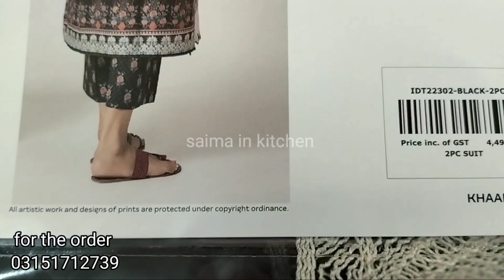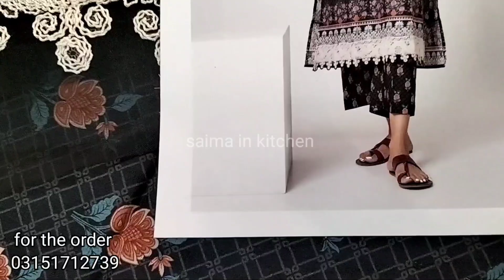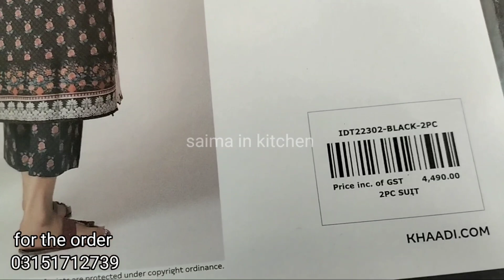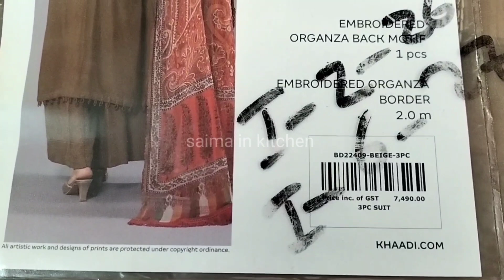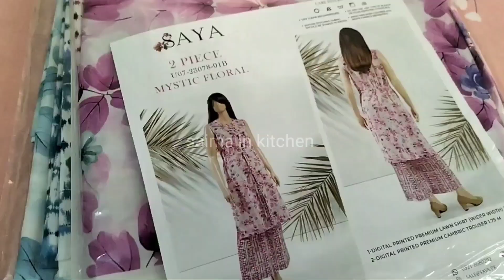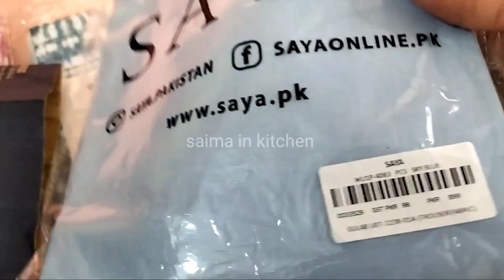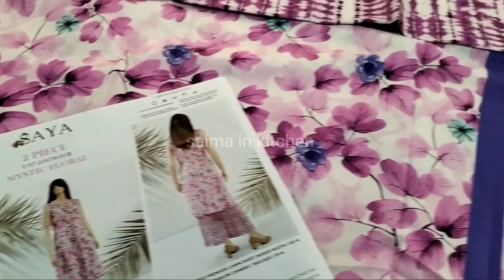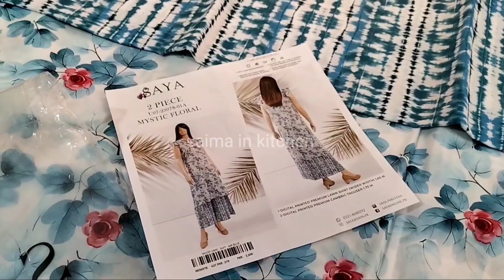Khaadi Big Sale Flat 50% Off May 16, 2023